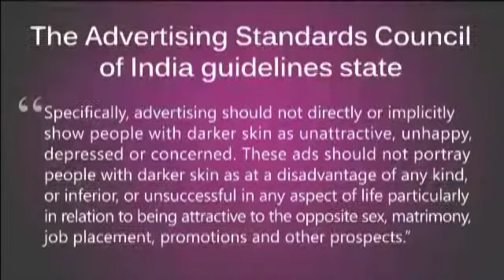The first step towards fair advertisements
“The very fact that ASCI has issued these guidelines, is a step forward” says Kavitha Emanuel, the Director of Women of Worth and the brain behind the Dark is Beautiful Campaign. Reema Behl and Zeba Khan, two documentary film makers discuss their documentary ‘The Gora Complex’ and the discrimination that is still prevalent in India over color.